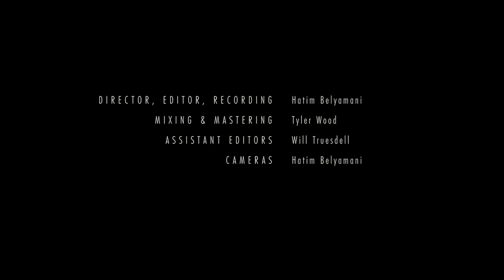Alexandra Berta - [3] Dance melodies from Dunántúl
This live performance by Alexandra Berta of a traditional Hungarian song was recorded and filmed as part of a larger project seeking to create new links between traditional music and digital remix art. Go to...

...where you can find remixes of this music, and - if you want to make your own remix of this music - download samples and stems for free with a Creative Commons license.

Credits

Recorded live on Oct 2, 2017 by Hatim Belyamani at the Budapesti Ward Mária Általános Iskola in Budapest, Hungary

Produced by Hatim Belyamani

Video Editing by Will Truesdell and Hatim Belyamani

Translations by Alexandra Berta

With deep gratitude to Alexandra Berta, Balázs Weyer and the Budapesti Ward Mária Általános Iskola for helping make this happen.